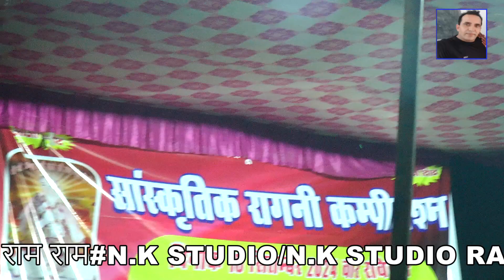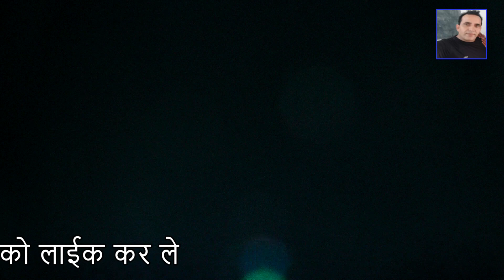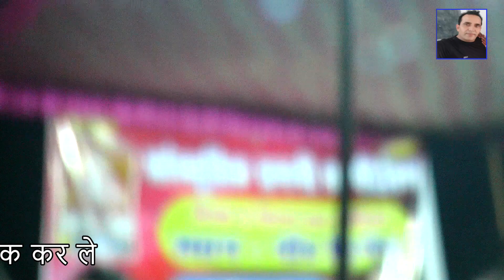दिनोद कम्पीटिशन मेंगुरु चेले ने किया ऐसा कमाल लोगो ने खूब ताली बजाई#बिल्लू शर्मा*परे मरले तेरा ताली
N.K STUDIO
N.K STUDIO SANG
N.K STUDIO BHIWANI